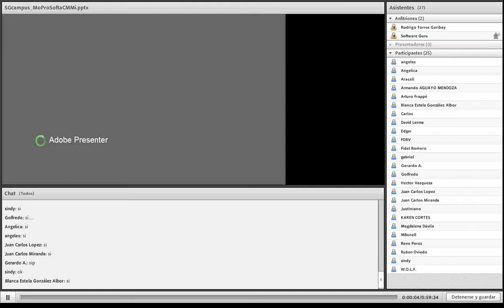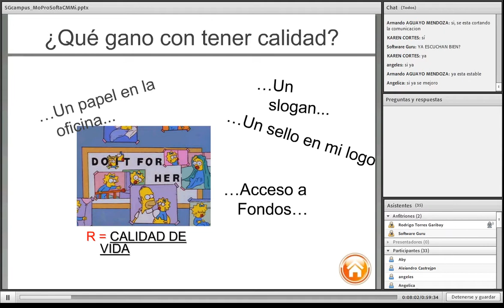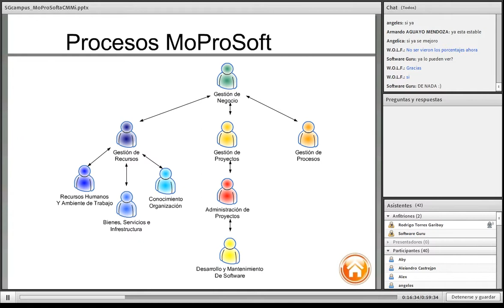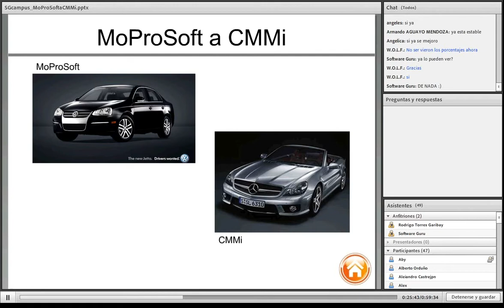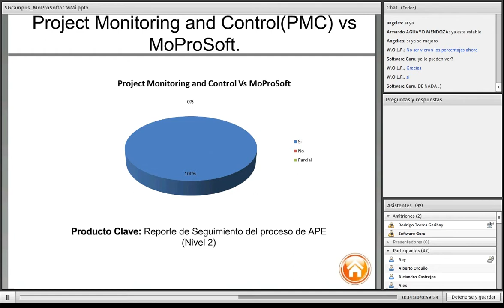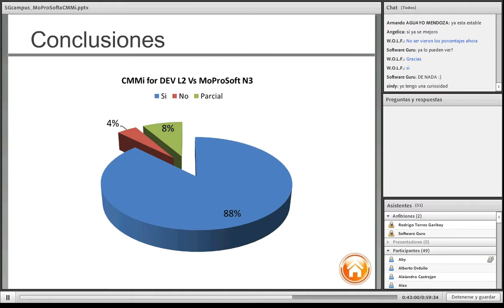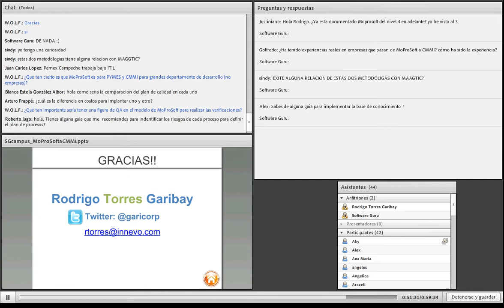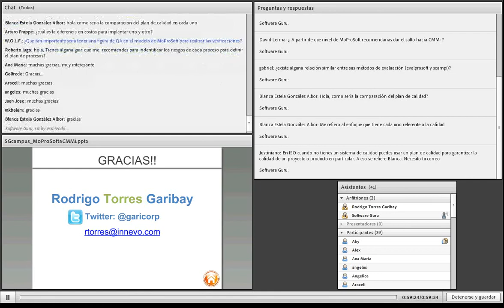De MoProSoft a CMMi, paso a paso